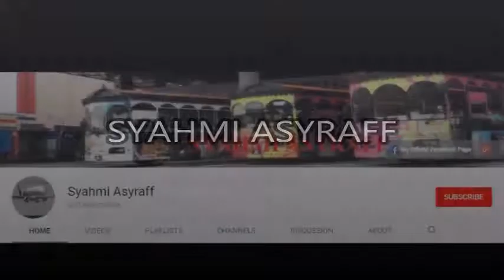WW2 American MGs vs Insurgent MGs - Ravenfield Pre-EA13 Gameplay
M1919, BAR M1918 and M2 Browning are my mods actually. I cancelled my work on it because I made that for crackers who have no access to Steam Workshop. I hope you like my new style of intro. This is just the test video for the new intro. So, this will probably be subjected to change.

Intro Song

Modified "Poppin' Collas" Song made with an Android app called Ditty. Lyric, "Syahmi Asyraff will make things right"